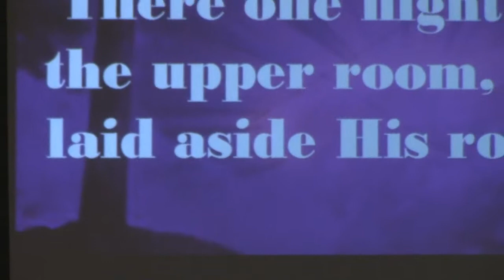First United Methodist Church {Port Orange, FL} - Easter Cantata: Come, Touch the Robe (4)